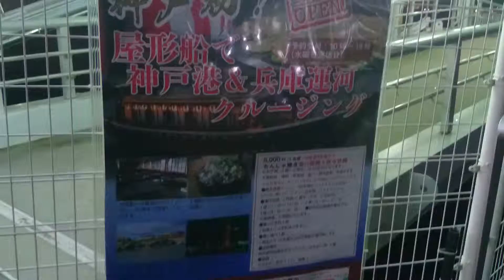神戸港 中突堤から見た船乗り場 。 The sailor ground who looked from a breakwater out of the Kobe Port.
神戸港　中突堤から見た船乗り場。
The sailor ground who looked from a breakwater out of the Kobe Port.

2014年

兵庫県神戸市中央区